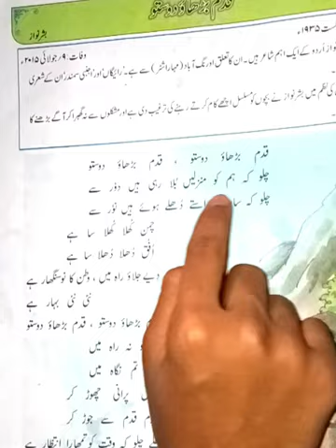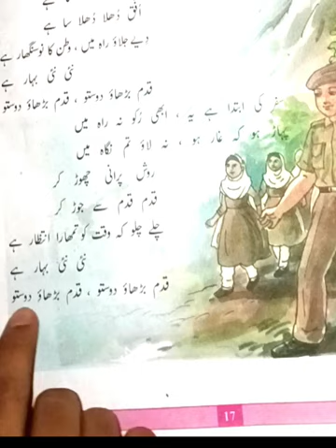standard -5th //kadam badhao dosto//sub-urduسبق-22 قدم بڑھاو دوستوں